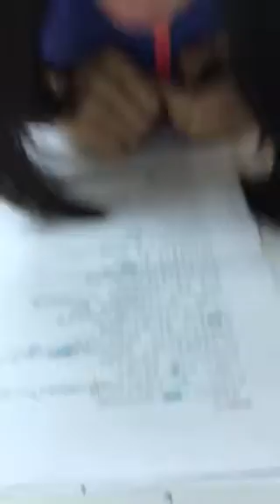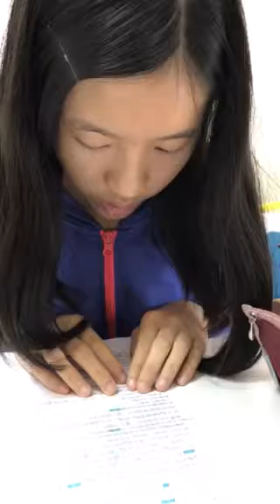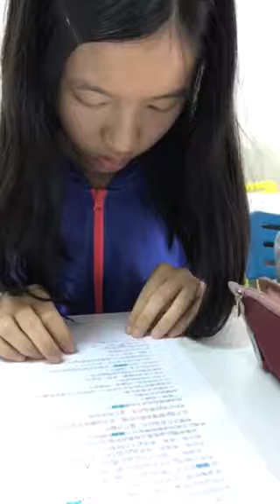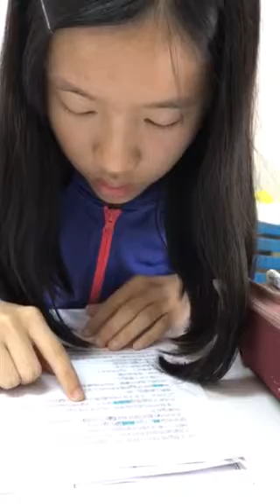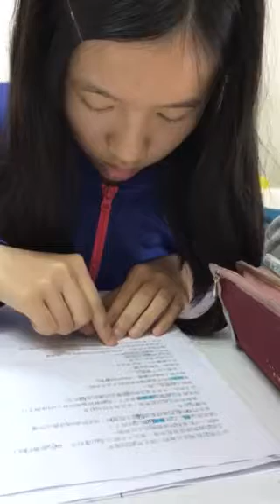羽婕-空中英語教室-拯救月亮